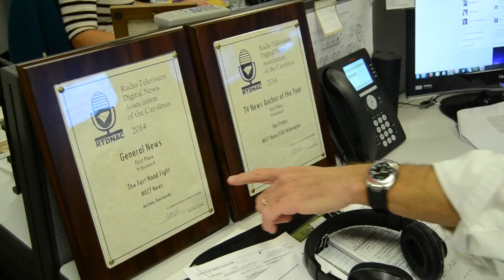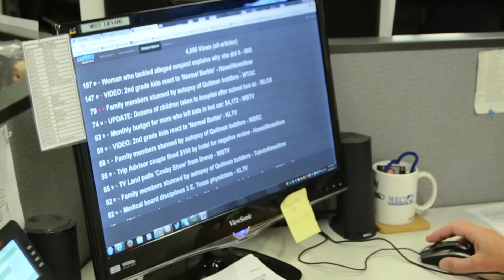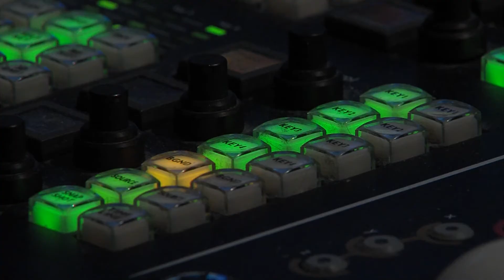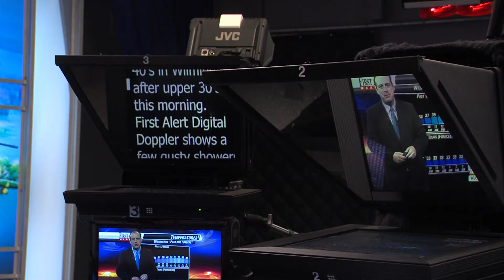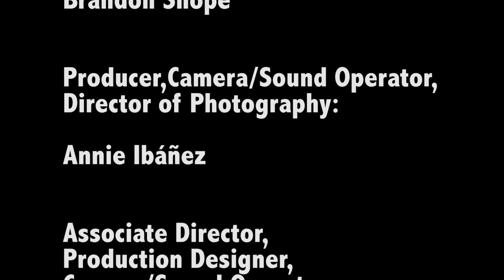A Life of Broadcasting with Anchorman Jon Evans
UNC-Wilmington COM380 Final Video Project
Professor: Dr. Bill Bolduc
Group members: Brandon Shope, Annie Ibanez, Colton West